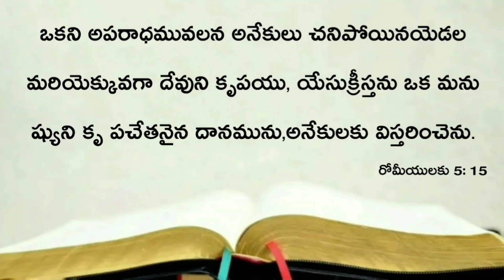Today's promise 21.07.2021